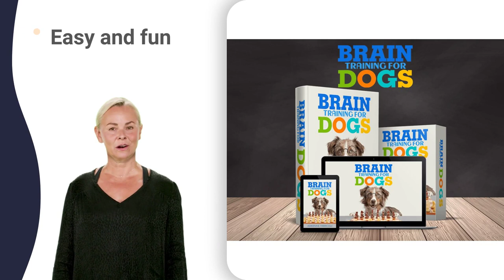liesbeek kennel clubs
irish wolfhound club anthem
irish wolfhound club belgium
irish wolfhound club canada
irish wolfhound club fight
irish wolfhound club golf
irish wolfhound club jokes
irish wolfhound club karaoke
irish wolfhound club lyrics
irish wolfhound club opening
irish wolfhound club podcast
irish wolfhound club quiz
irish wolfhound club rugby
irish wolfhound club song
irish wolfhound club uk
irish wolfhound club video
irish wolfhound club webcam
irish wolfhound club xqc
irish wolfhound club youtube
rhodesian ridgeback club 03
rhodesian ridgeback club 360
rhodesian ridgeback club 4k
rhodesian ridgeback club 5*
rhodesian ridgeback club 88
rhodesian ridgeback club 98
rhodesian ridgeback club nsw
rhodesian ridgeback club pro
rhodesian ridgeback club qld
rhodesian ridgeback club uk
rhodesian ridgeback club wa
rhodesian ridgeback club xi
south cape tvet college
beagle association 50 cent
beagle association in india
fci cacib show registration
fci cacib show yesterday
fci caciag course details
fci caciag recruitment 2022
fci caciag vacancy 2022
fci caciag written test
kusa national disciplines 01
kusa national disciplines 5e
kusa national disciplines tv
kusa national disciplines xi
versatile pointing club 01
versatile pointing club 10
versatile pointing club 2022
versatile pointing club 3d
versatile pointing club 4k
versatile pointing club 50
versatile pointing club 60
versatile pointing club 777
versatile pointing club 88
versatile pointing club dog
versatile pointing club goal
versatile pointing club mix
versatile pointing club uk
versatile pointing club xbox
versatile pointing club zone
australian shepherd club 007
australian shepherd club 113
australian shepherd club 4k
australian shepherd club 80s
australian shepherd club 911
australian shepherd club mix
australian shepherd club qld
australian shepherd club uk
australian shepherd club xl
australian shepherd club zoo
siberian husky club 101
siberian husky club 2022
siberian husky club english
siberian husky club italia
siberian husky club jaipur
siberian husky club kolkata
siberian husky club london
siberian husky club mumbai
siberian husky club nsw
siberian husky club owner
siberian husky club price
siberian husky club review
siberian husky club schweiz
siberian husky club training
siberian husky club victoria
siberian husky club youtube
siberian husky club zoo
highveld hound club 2022
highveld hound club 666
highveld hound club 787
highveld hound club 80s
highveld hound club 90s
highveld hound club advert
highveld hound club belgie
highveld hound club club
highveld hound club edmonton
highveld hound club friday
highveld hound club goa
highveld hound club house
highveld hound club ireland
highveld hound club kings
highveld hound club live
highveld hound club ost
highveld hound club penguin
highveld hound club quiz
highveld hound club rescue
highveld hound club schweiz
highveld hound club theme
highveld hound club valdosta
highveld hound club xcode
highveld hound club youtube
highveld hound club zone
birch acres dtc architecture
birch acres dtc express
birch acres dtc kolkata
birch acres dtc questions
birch acres dtc service
birch acres dtc tutorial
birch acres dtc youtube
western province vs sharks
natal sportinghound club 01
natal sportinghound club 11
natal sportinghound club 360
natal sportinghound club 4k
natal sportinghound club 57
natal sportinghound club 60s
natal sportinghound club 80s
natal sportinghound club 90s
napc top dog competition 2022
staffordshire bull terrier power
sporting dog training collars
eastern transvaal bull terrier clubs
dobermann club of the capitals
bouvier des flandres protection
australian shepherd club of america
transvaal terrier club australia
transvaal terrier club belgie
transvaal terrier club canada
transvaal terrier club deutschland
transvaal terrier club england
transvaal terrier club facebook
transvaal terrier club herplaatsing
transvaal terrier club ireland
transvaal terrier club jersey
transvaal terrier club kelsterbach
transvaal terrier club london
transvaal terrier club nederland
transvaal terrier club oregon
transvaal terrier club philippines
transvaal terrier club rescue
transvaal terrier club schweiz
transvaal terrier club training
transvaal terrier club victoria
siegerhunde gsd club africain
siegerhunde gsd club deportivo
siegerhunde gsd club edmonton
highveld rottweiler club 2018
highveld rottweiler club attack
highveld rottweiler club coesfeld
highveld rottweiler club dogo
highveld rottweiler club emmen
highveld rottweiler club fight
highveld rottweiler club herplaatsing
highveld rottweiler club italia
highveld rottweiler club johannesburg
highveld rottweiler club life
highveld rottweiler club malaysia
highveld rottweiler club name
highveld rottweiler club owner
highveld rottweiler club philippines
irish wolfhound club 66
irish wolfhound club 78
irish wolfhound club 80s
irish wolfhound club 90s